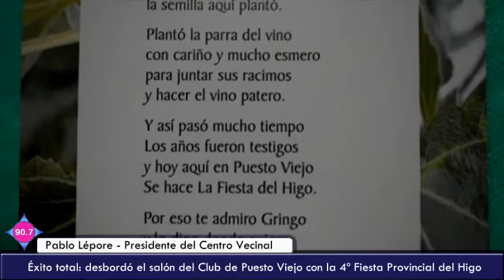Pablo Lepore y Gerardo Panontini, felices por la Fiesta del Higo